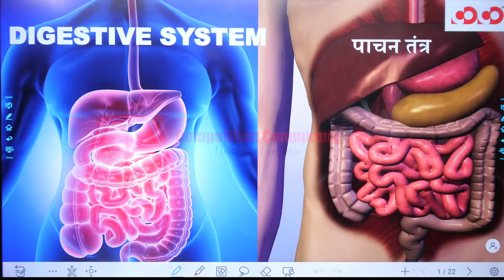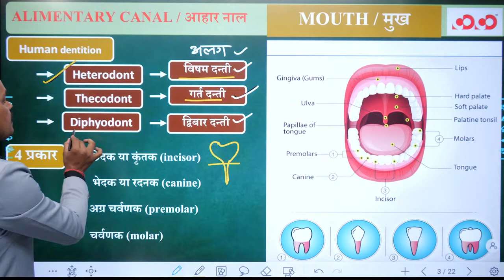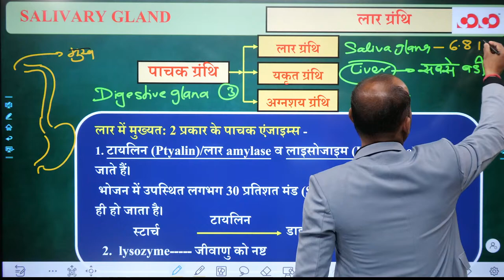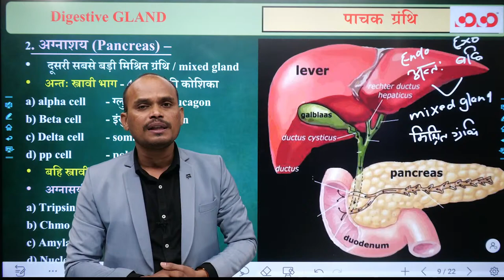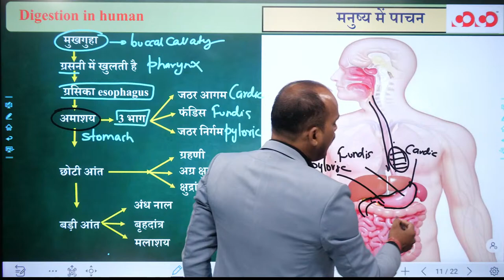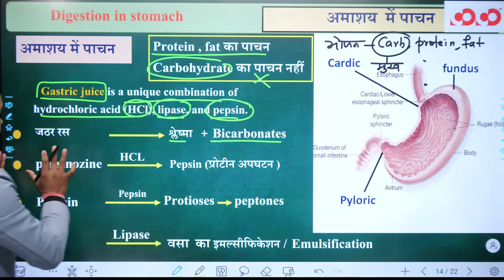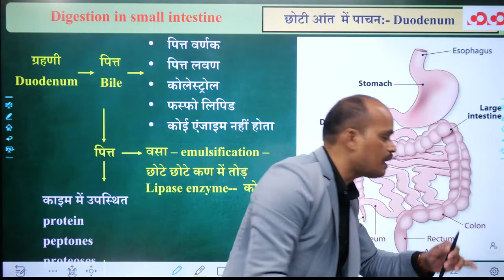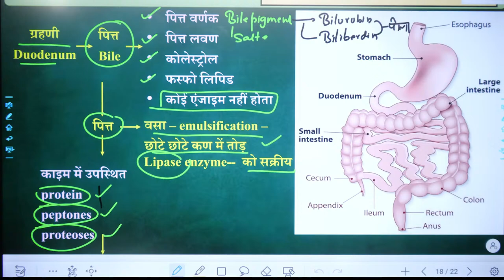Lecture-02# Digestion | पाचन | CGPSC Prelims Live Free Classes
CGPSC प्रारंभिक परीक्षा का सम्पूर्ण पाठ्यक्रम पूर्णतः निःशुल्क प्रतिदिन 3 घंटे की Live Classes
हमारे YouTube Channel पर Timing of Live Classes:-
सम्पूर्ण पाठ्यक्रम की लगभग 300 से अधिक घंटे की Live Classes
पूर्व निर्धारित Class Schedule
Experienced Subject Experts द्वारा Live Classes
अध्यापन की शैली विस्तृत (In Detail) एवं Bilingual
जीवविज्ञान (Biology ) एवं अभियोग्यता परीक्षा (C-Sat) की Separate classes
प्रत्येक Live Classes के Short PDF Notes, COCO के App पर उपलब्ध
प्रत्येक Live Lecture के बाद अभ्यास हेतु 20 प्रश्नों का 300 से अधिक निःशुल्क Practice Set ,
COCO के App पर उपलब्ध
CGPSC प्रारंभिक परीक्षा के बदलते स्वरूप (Changing Pattern) के अनुसार
Live Classes का संचालन 21 सितम्बर से 31 दिसम्बर तक